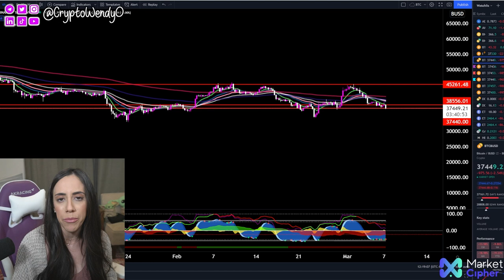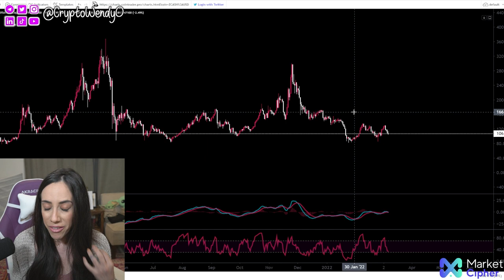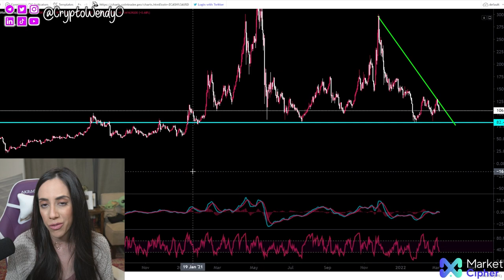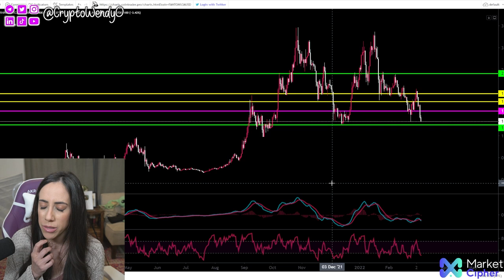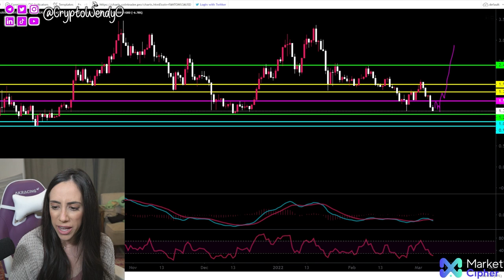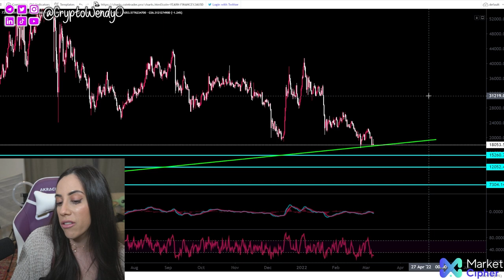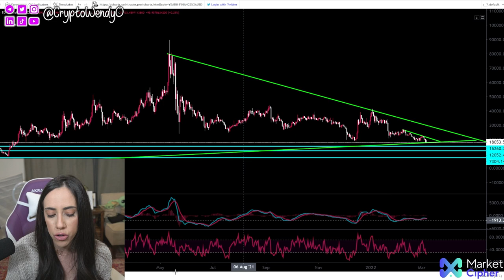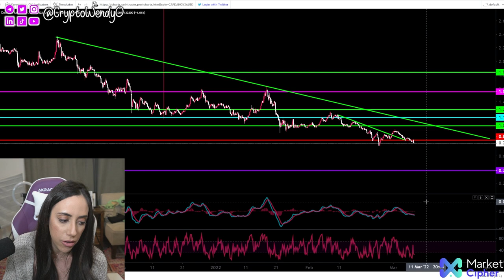🚩🤑Top Altcoins to Watch - YES you can SHORT the Market🚩🤑